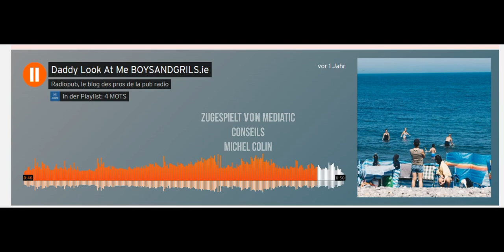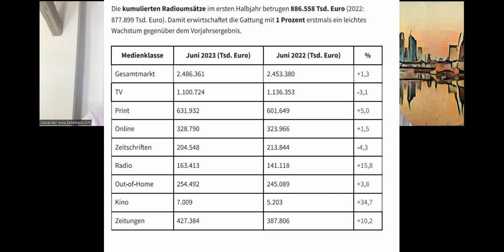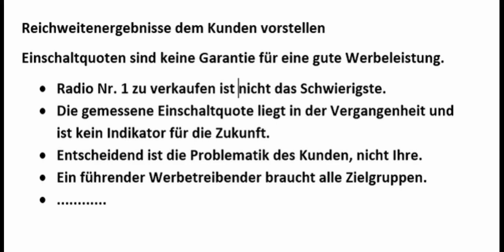RadioSalesWeekly No. 113 - Reichweiten - Umsätze - Schwimmbad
In 14 Minuten:
„Reichweiten sind die nebensächlichste Sache der Welt!
Der Umsatz an der Scannerkasse zählt!“ So Alexander Zeitelhack.
Deutschland starke Seiten: Die „Wesch“, Deutschland schönstes Freibad und was Antenne Kaiserlautern mit der DLRG vorhat. Die Stärke von Audio: ein Spot des Irischen Schwimmverbandes.
Radio: Wie sieht es aus mit den Umsätzen?